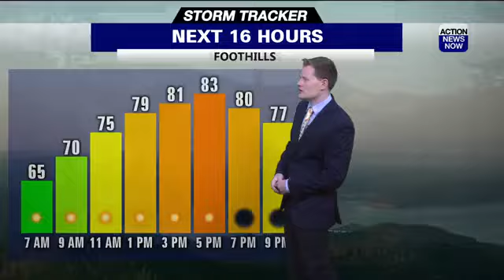Storm Tracker Forecast: Average temperatures return to the North State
Average temperatures return to the North State with great temperatures in store for next week.